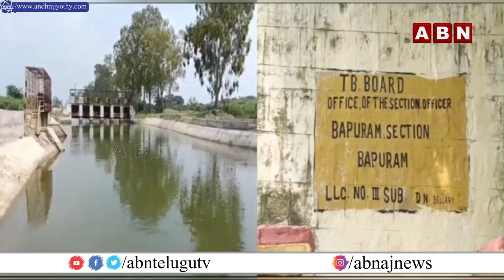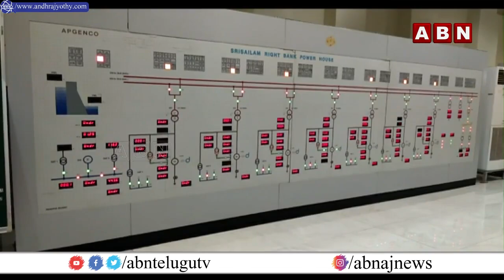కృష్ణ నీరు లేక రైతు కన్నీరు.. పొట్ట కూటి కోసం వలస కూలీలుగా రైతన్నలు | Krishna River | Farmers | ABN